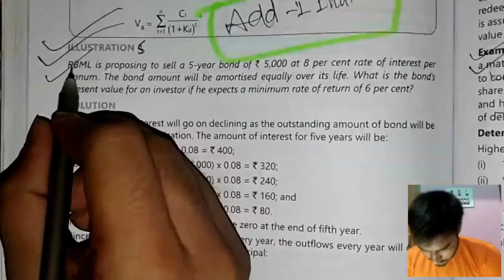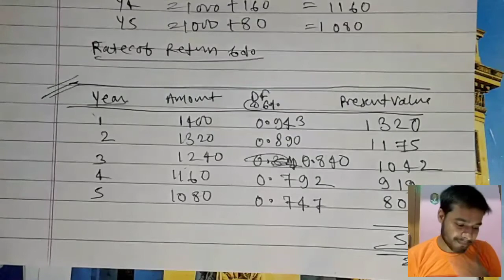CA-Inter | Cost of Capital by Vikram Aditya | CA Study Hub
CA-Intermediate group-2 Cost of Capital from ICAI study material.

Comment your views for improvement.

CA Study Hub

This Channel is dedicated to the students of Chartered Accountants. It provides videos related to CA students for their study, updates, strategies, tips for exams etc.

FOR CA-INTERMEDIATE STUDENTS